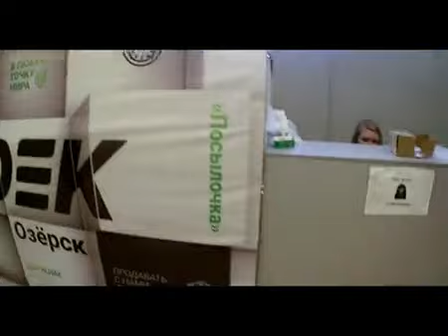Шкаф-купе купили ролики Командор на Авито - комплект 1080р доставка 3дня из Казани!